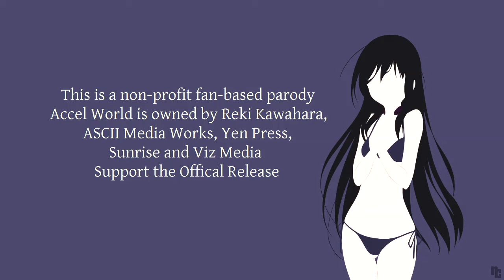Accelerated MINT Episode 6 (Finale) - Fuck You Too...b (Accel World Abridged Parody)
Here to ruin 2021

Follow these talented people and me